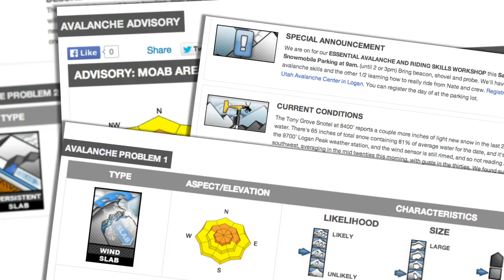Forecasting Avalanches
Despite their speed and power, Avalanches are not entirely unpredictable forces of nature. Using field tests and deep understanding under how to identify weaknesses in the snow pack, staff from the Utah Avalanche Center forecast avalanches and take preventative measures.
Produced by Erika Sutter
Filmed by Manjula Varghese
Additional Photos and Video by Shutterstock.com and the Utah Avalanche Center